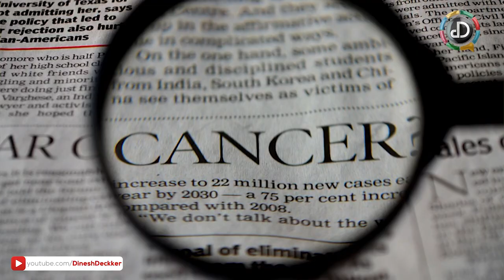ඔබත් මේ දිව්‍ය ඖෂධය දන්නවාද? (Green tea Benefits)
This is a Sinhalese Tutorial about Proven Benefits of Green Tea. Green tea is the healthiest beverage on the planet. It is loaded with antioxidants and nutrients that have powerful effects on the body. These include improved brain function, fat loss, a lower risk of cancer and many other impressive benefits.